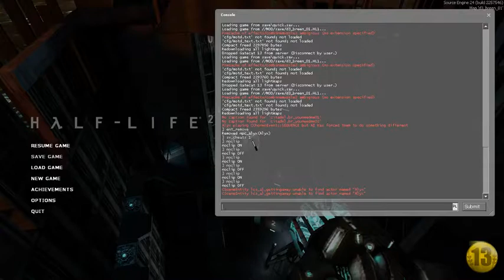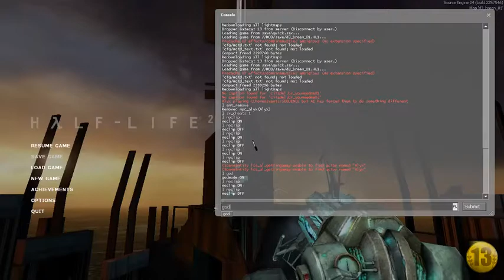Half life 2 Final scene without Alyx, will the core explode?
To jest ciekawy filmik ze względu na to że jak się usunie Alyx, rdzeń cytadeli nie eksploduje. I można się wtedy swobodnie poruszać po otoczeniu tak to wygląda.